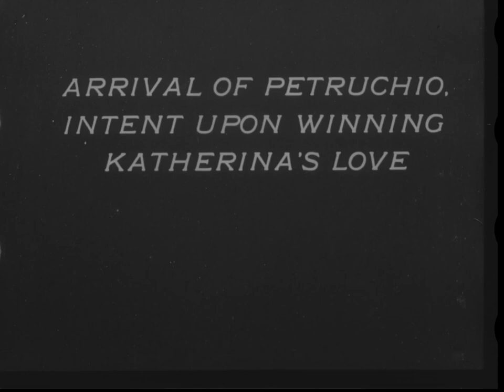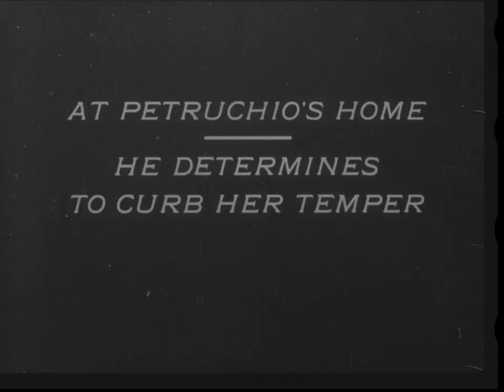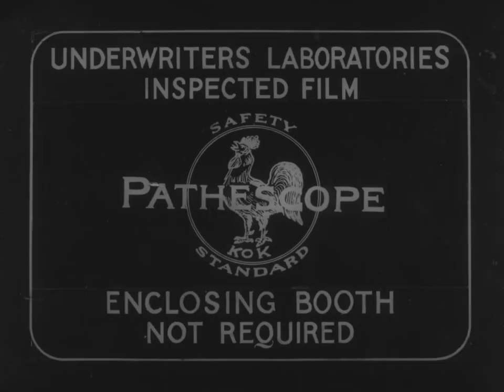The taming of the shrew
""Two suitors have come to the home of the popular Bianca to court her. But her bad-tempered sister Katharina interrupts, deals with the men roughly and chases them out. Later she also assaults her music teacher. Only Petruchio, just arrived in town, wants to court Katharina. Her father eagerly agrees to arrange a wedding, and soon Petruchio and Katharina are locked in a battle of wills"--Internet movie database."

Bitzer, G. W., Marvin, A. W., Lawrence, F., Johnson, A. V., Arvidson, L., Solter, H. L. [...] Phoenix Public Library Collection. (1908) The Taming of the Shrew. Griffith, D. W., dir United States: American Mutoscope & Biograph Co. [Video] Retrieved from the Library of Congress,